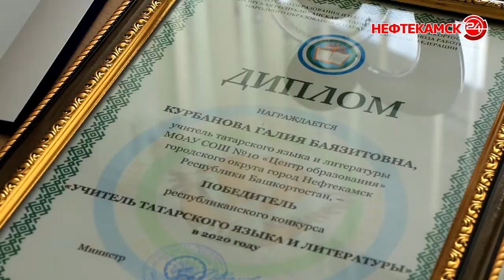Татарский язык до победы довел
В Уфе завершился 30-ый республиканский конкурс «Учитель года Башкортостана – 2020». В нем приняли  участие 210 педагогов региона. В номинации «Учитель года татарского языка и литературы» победила Галия  Баязитовна Курбанова из Нефтекамска.